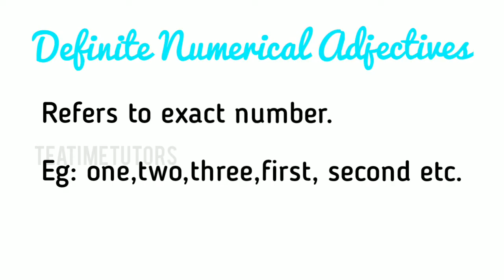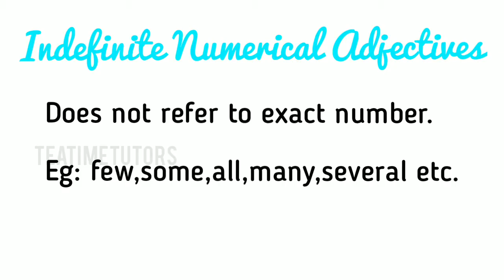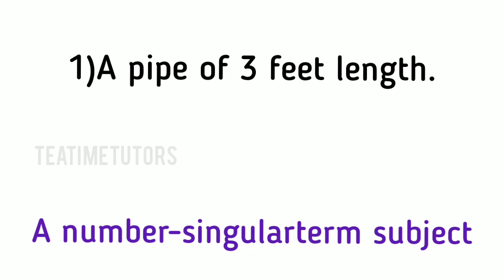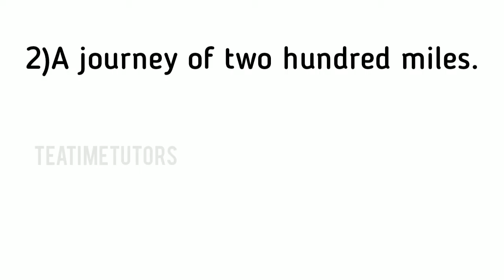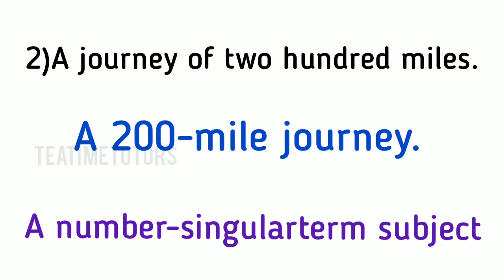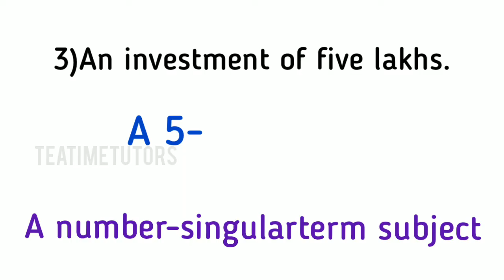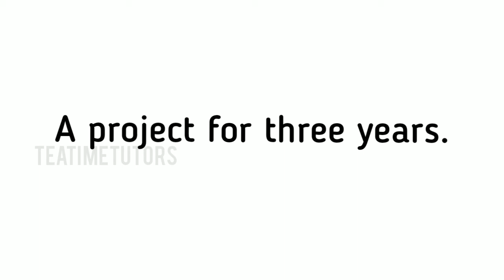Numerical adjectives | in Tamil | Technical English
In this video,I shared about 'Numerical adjectives'.
Hope you learn from it.
Happy Learning🤗📚!